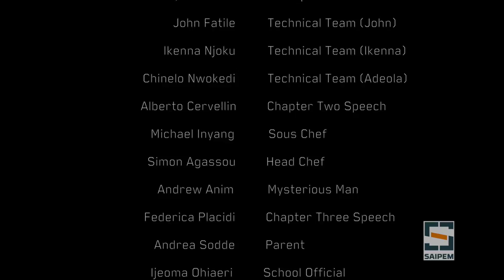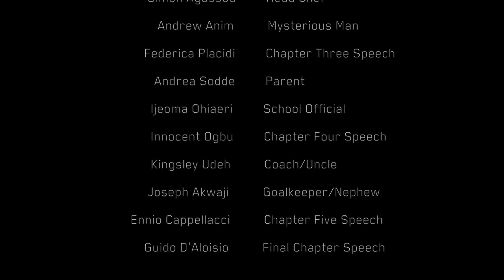Leading by Ethics | Nigeria | Saipem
The Leading by Ethics Movie is part of the Leading by Ethics Campaign, an initiative launched in Nigeria in 2016 and mainly addressed to employees and suppliers to disseminate a culture of business ethics and integrity in line with the Company’s values and principles.